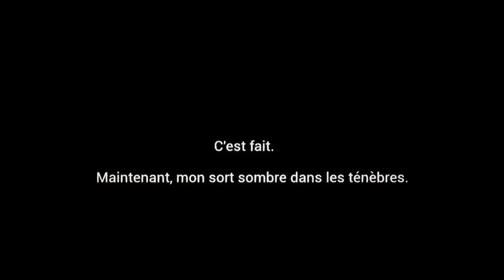Un hôtel "charmant" - Dark Deception (chapitre 1)